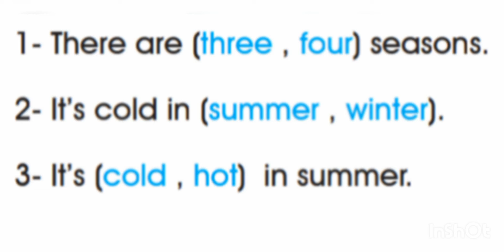الصف الأول، سلسلة إيمار، كتاب الأنشطة، الوحدة 14، التمرين 2